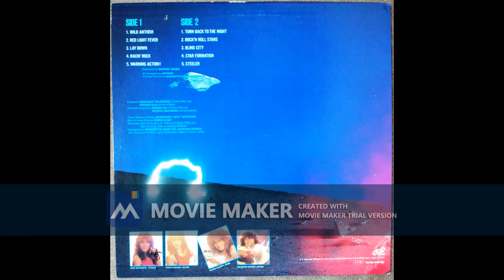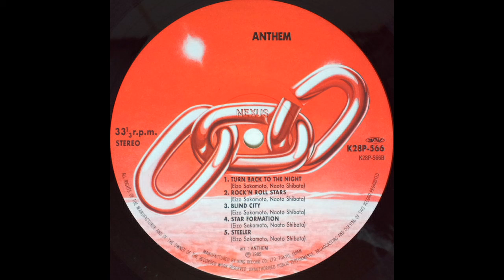Anthem 1985 Anthem 09 Star Formation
Klasse Japanische Heavy Metal Band